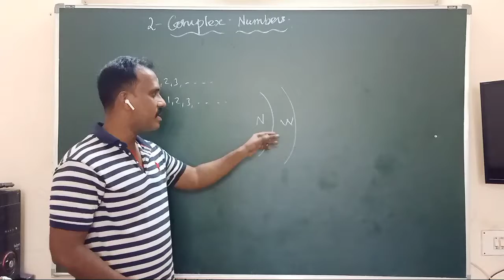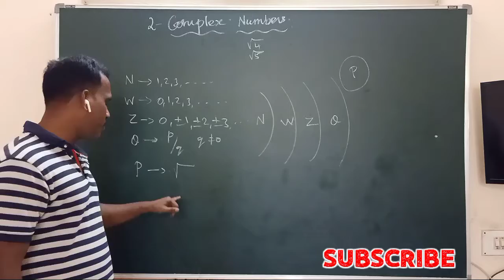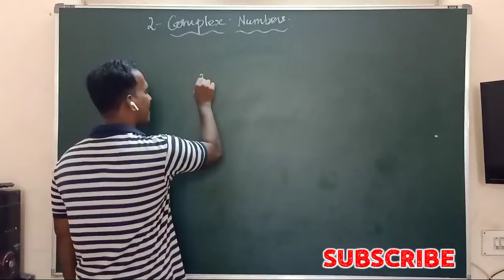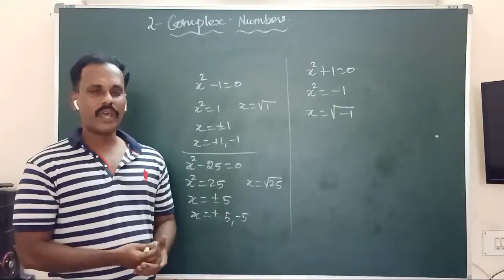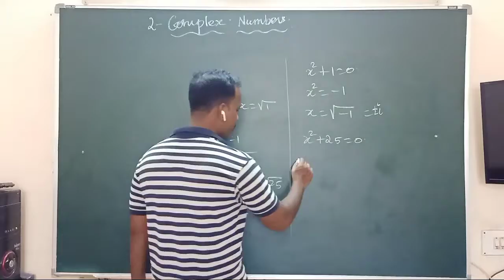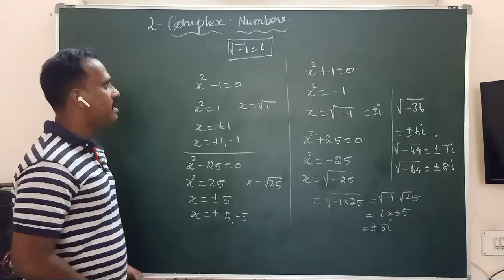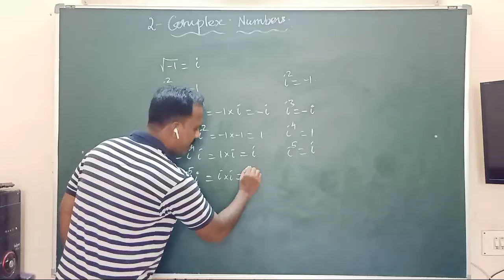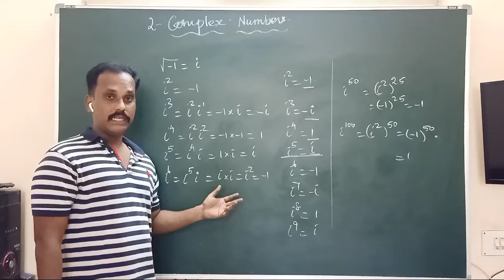Complex Numbers Introduction| Class 12 Mathematics| CBSE IIT JEE Main | தன்னம்பிக்கையும் கணிதமும்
Complex Numbers Introduction| Class 12 Mathematics|CBSE IIT JEE Main

 this new number was called "i", standing for "imaginary", because "everybody knew" that i wasn't "real". (That's why you couldn't take the square root of a negative number before: you only had "real" numbers; that is, numbers without the "i" in them.) The imaginary is defined to be:

i = sqrt(-1)

Then:

i^2 = -1